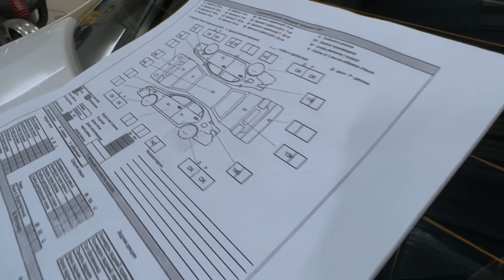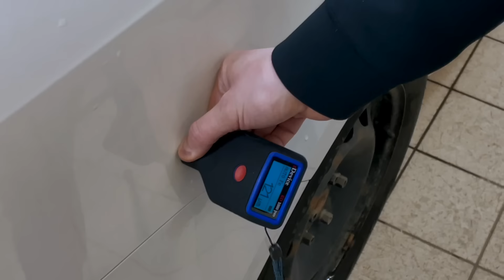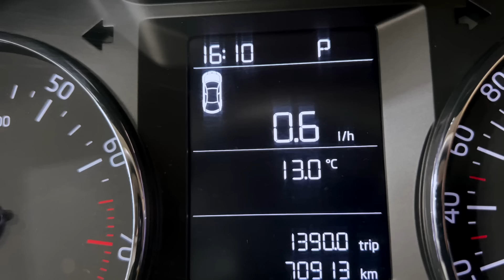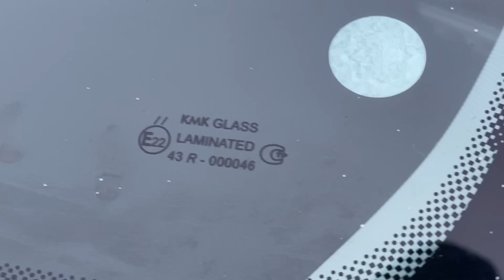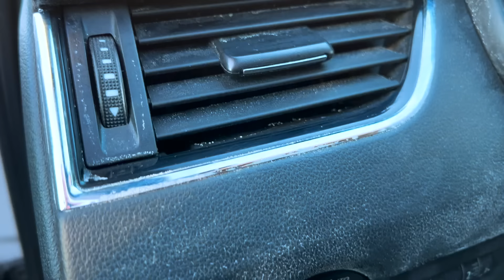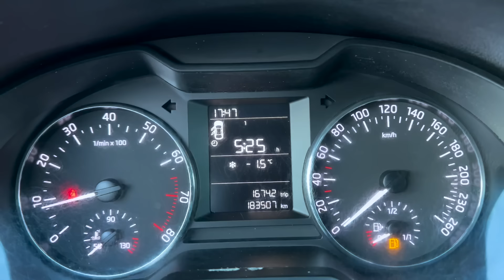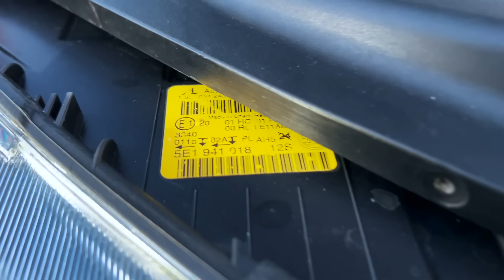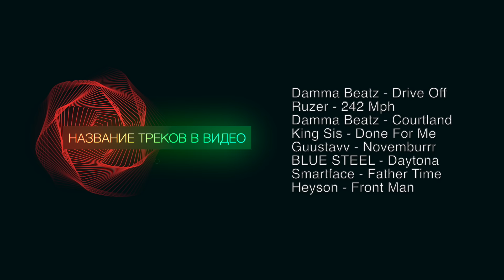ПОЕДЕМ ПОГЛЯДИМ SKODA OCTAVIA от 800 до 1600т.р.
Сегодня у нас Шкода Октавия А7 ценовой категории от 850000 до 1600000р.. Всем кто планирует купить подобный автомобиль за 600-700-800 т.р. должны понимать что там уставшие, катаные автомобили. Как правило из под такси или еще какой либо развозки.

Подбор авто в Санкт-Петербурге 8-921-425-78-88
Подбор авто в Москве 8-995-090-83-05